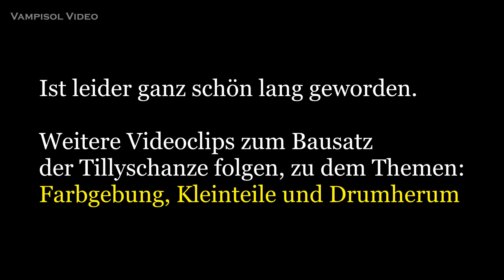Bauen mit Gips - Zusammenbau der Gipsbauteile der Vampisol Tillyschanze V1220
Grüßt Euch! Demnächst liefert Vampisol die verbesserte Neuauflage des Bausatzes V1220 aus. Der Turm, der den Names des Henkers trägt - die Tillyschanze zu Hann. Münden. In diesem Video zeige ich, wie die Gipsteile verarbeitet werden. Leider ist der Clip ein bißchen länger geraten. Ich wollte aber wirklich alle Bauschritte detailliert zeigen, damit der Zusammenbau auch für nicht so erfahrene Modellbauer keine Problem darstellt. Natürlich ist das Gezeigte auch für andere Gipsmodellbauer interessant. Sei es mit anderen Vampisol-Bausätzen oder selbst gegossenen Teilen - hier sind eine Menge Tipps und Tricks dargestellt. Zu dem Bausatz der Tillyschanze wird es noch mehr Videos hier geben: Farbliche Bearbeitung, Kleinteile und Drumherum. Auf WIederschau'n. Ihr Jens Kaup